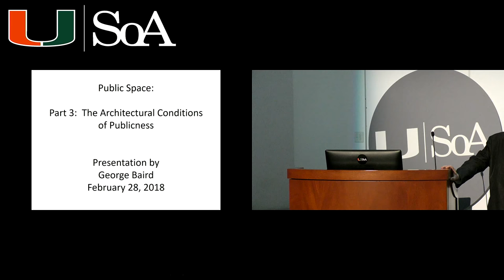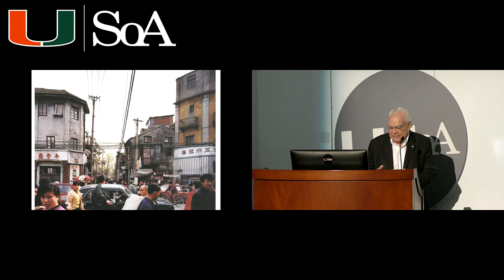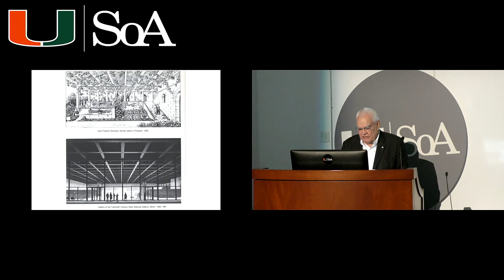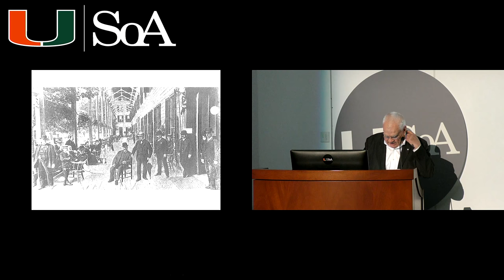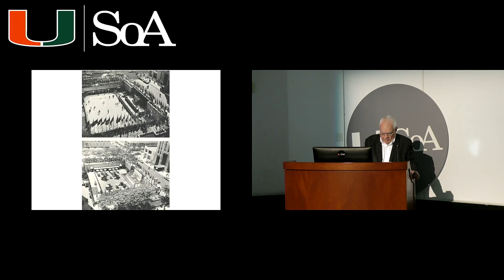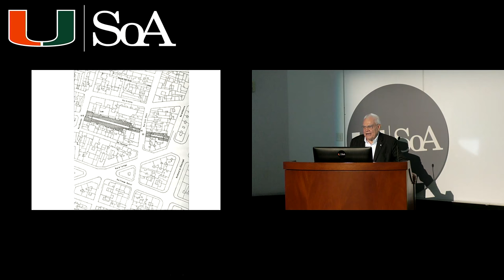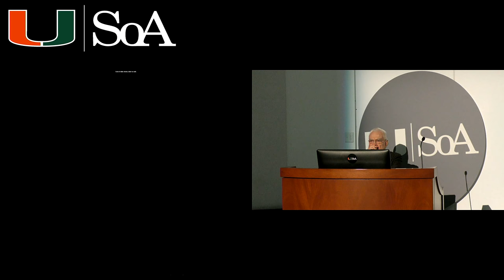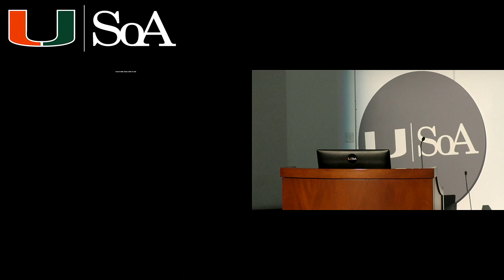George Baird "Three Thinkers on Architecture and the City" 2.28.18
Architect, urban designer and educator, author and critic, associated with the University of Toronto and Harvard University, who is among the most broadly influential figures in his generation of Canadian architects. He is a member of the Order of Canada and two-time winner of the Governor General's Award, among many recognitions.